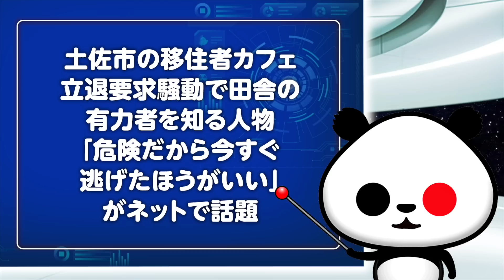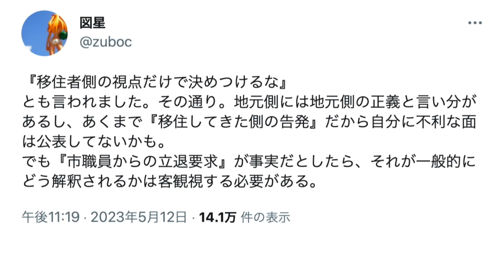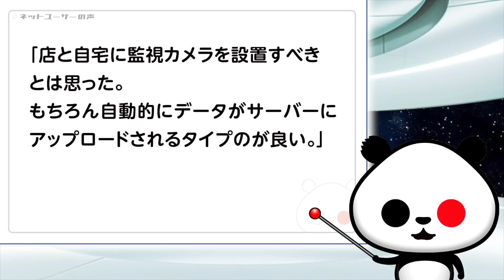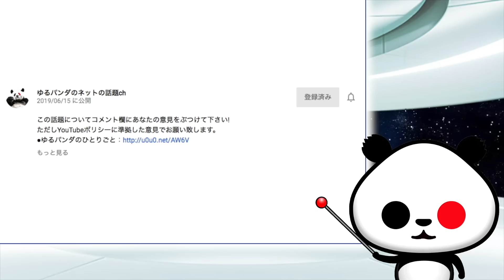土佐市の移住者カフェ立退要求騒動で田舎の有力者を知る人物「危険だから今すぐ逃げたほうがいい」が話題